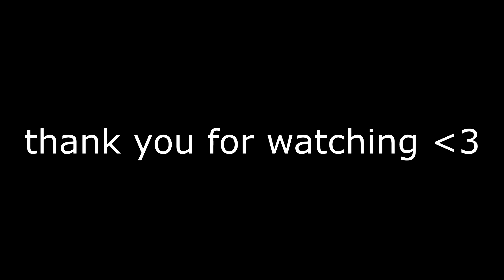Sekai - Fortnite Montage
code - ImJolt
(Ignore Tags)